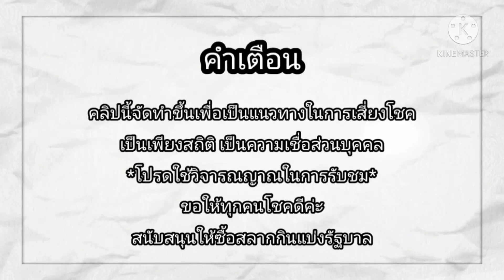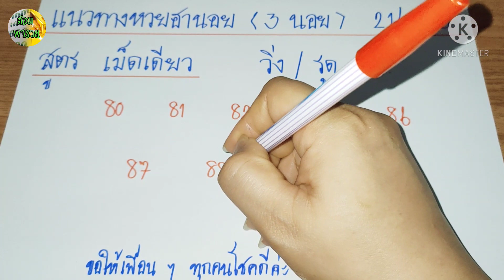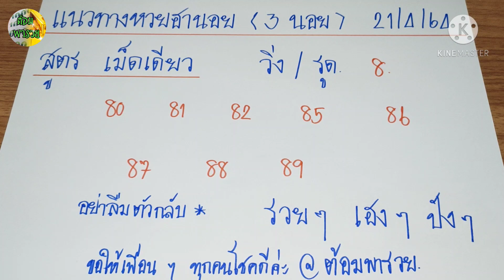แนวทางหวยฮานอย(สูตร เม็ดเดียว)วันที่ 21/4/64/หวยฮานอยวันนี้/ฮานอยแม่นๆ@ต้อมพารวย